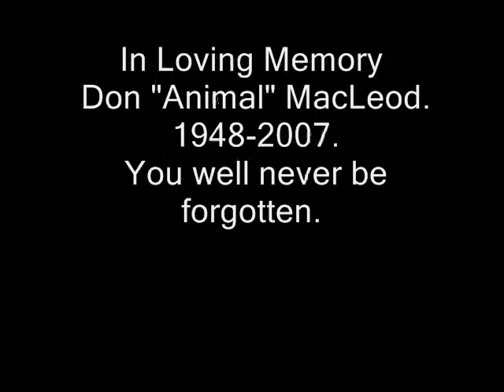Don "Animal" MacLeod passed away in Iraq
Animal we'll miss you